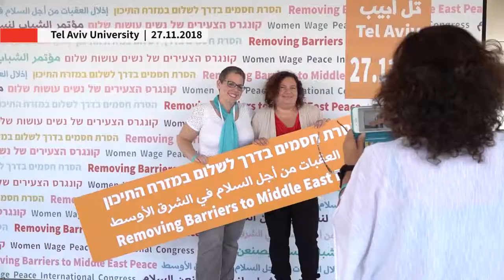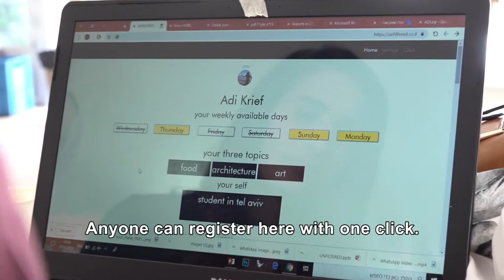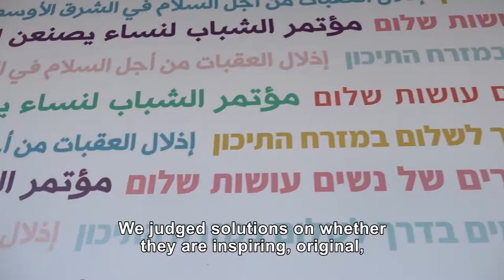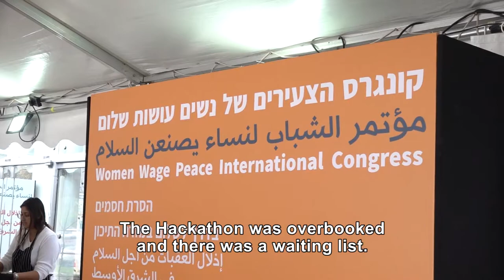Hacking a Path to Peace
Ministry of Peace, a website designed to chat with residents of the Middle East, an app for employment assistance. These are some of the solutions that young Israelis found during the Hackathon to remove obstacles to peace. While the adult world is clashing with each other ahead of the Knesset elections and seeking to reach power by skipping clear messages to resolve the conflict, the initiatives in the center call for direct communication between Palestinians and Israelis.